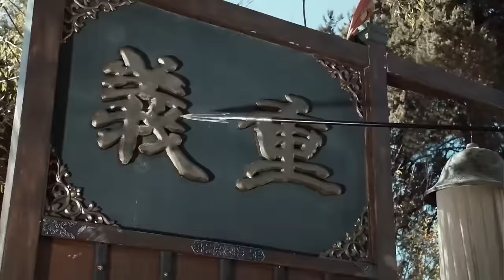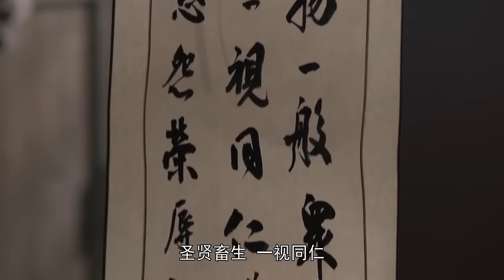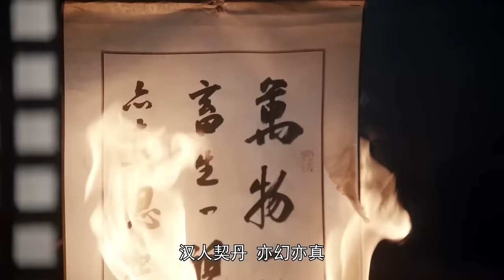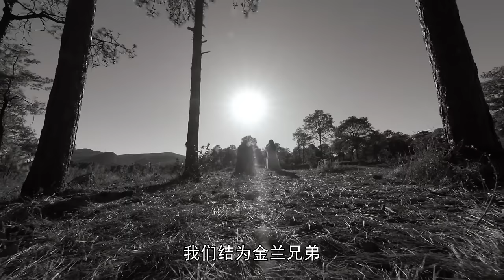功夫比武！ 功夫小夥一招「降龍十八掌」單挑整個武林，無人能敵！ ！ ⚔️ 武俠 MMA | Kung Fu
TLBBZZ